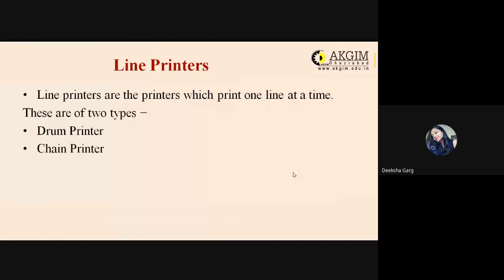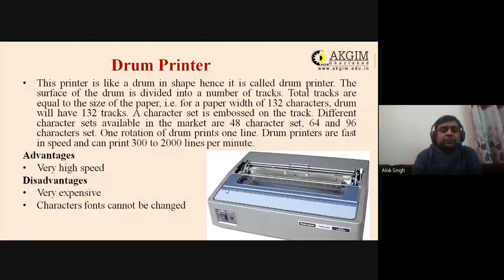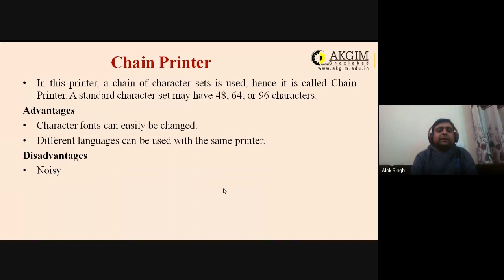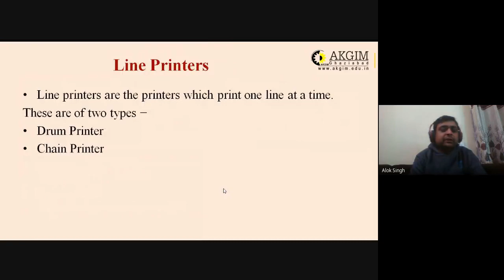Unit 1- Lecture 14- Output Devices- Impact (Line) Printers- Drum & Chain Printers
Key References/ Further Readings
1. “IT for Management" by Ramesh Behl, 2e, TMH
2. Nasib Singh Gill – Handbook of Computer Fundamentals, Khanna Publishing House, Delhi
3. Leon A and Leon M - Introduction to Computers ( Vikas, 1st Edition).